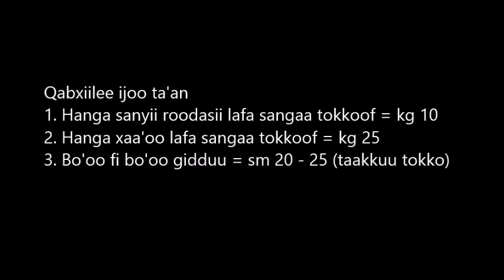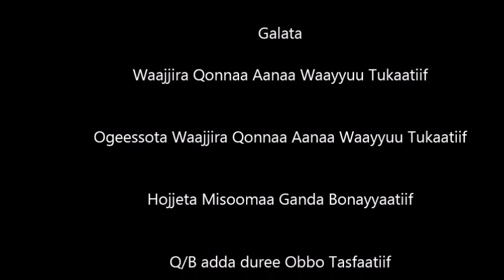Wayu Tuka improved forrage planting